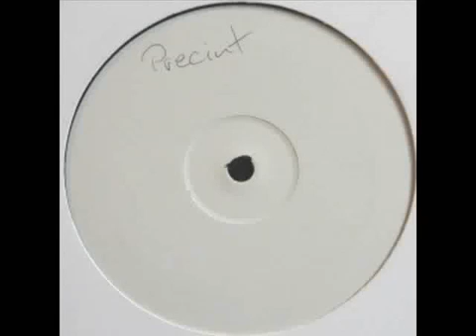Joy Malcolm The Real Deal 2001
Written and sung by Joy Malcolm Produced by Joey Musaphia